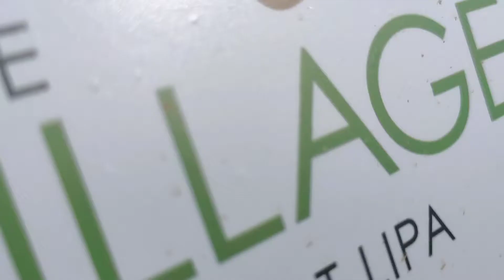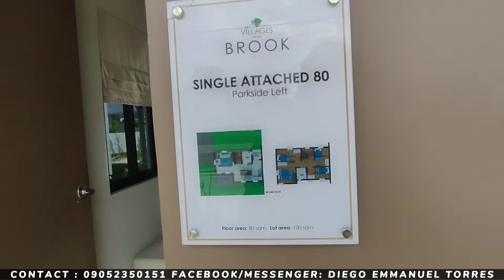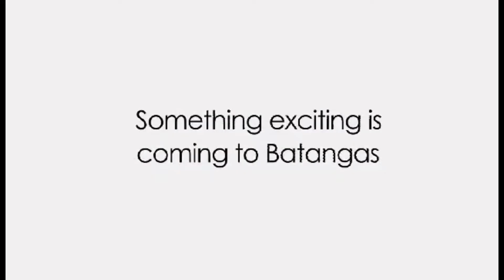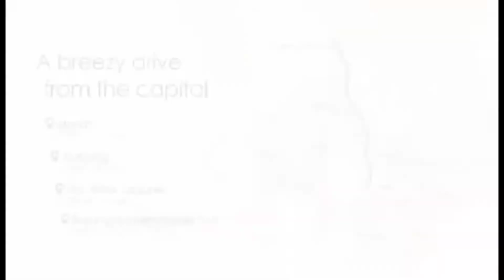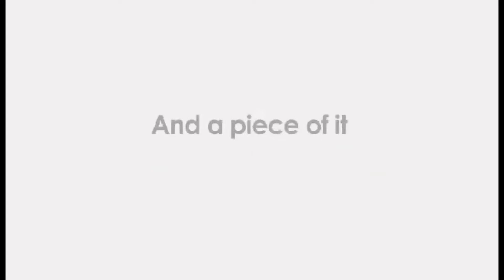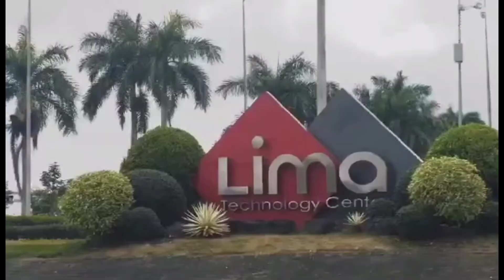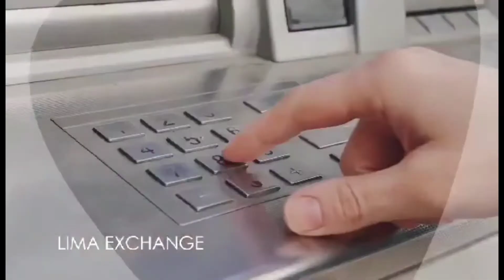House SA80 at The Villages at Lipa 4 Bedroom Single Attached Tour #50 Batangas Houses Aboitizland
VILLAGES AT LIPA BY ABOITIZLAND
The Next Big City!!
📍 Brgy. Bugtong na Pulo, San Andres Santiago (LIMA) Lipa, Batangas

🏡House Model: SA 80🏡
Floor Area: 80sqm
Lot Area: 105sqm
- 4 Bedrooms
- 2 Toilet and bath
- 1 Car Garage

👍🏻Along the High-way
👍🏻Quality home 🏡🏡
👍🏻24/7 secured 24HRS roving guards
👍🏻In front of LIMA 💪

SAMPLE COMPUTATION:
List Price: 3,973,214
Add Vat:.     198,661
Transfer Charges 🔽
After Full DP: 198,661

TCP: P4,648,660
DOWNPAYMENT 10%: 445,000
RESERVATION: 20,000
NET DP: 23,661 for 18mos

LOANABLE AMT: 4,005,000
       15YRS:  38,274/mo
        10YRS: 48,592/mo
         5YRS:  81,207/mo

WE  OFFER:
🏠 HOUSE AND LOT
✔️ Single Attached
✔️ Single Detached
✔️ Townhouse
✔️ LOT ONLY

𝗙𝗼𝗿 𝘀𝗶𝘁𝗲 𝘃𝗶𝗲𝘄𝗶𝗻𝗴 𝗮𝗻𝗱 𝘀𝗮𝗺𝗽𝗹𝗲 𝗰𝗼𝗺𝗽𝘂𝘁𝗮𝘁𝗶𝗼𝗻,
𝗞𝗶𝗻𝗱𝗹𝘆 𝗺𝗲𝘀𝘀𝗮𝗴𝗲 𝘂𝘀 𝗼𝗿 𝗰𝗮𝗹𝗹 :

𝘗𝘙𝘊 𝘙𝘌𝘎 𝘕𝘖. 31461
𝘙𝘦𝘴𝘰 2 𝘴202

Inspiring Background Music For Videos No Copyright.

❤️TubeBuddy is the #1 Browser Plugin for Managing and Growing Your YouTube Channel!

❤️Need Logos, Voice Work, Or Anything Creative Done? Try Fiverr

You're free to use this song in your YouTube videos by creating an account with Uppbeat and downloading the track!